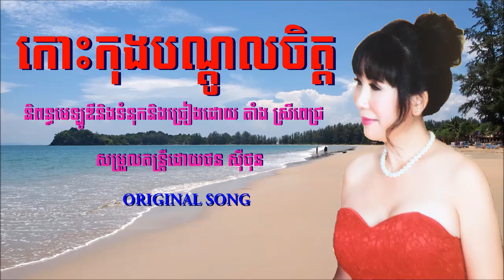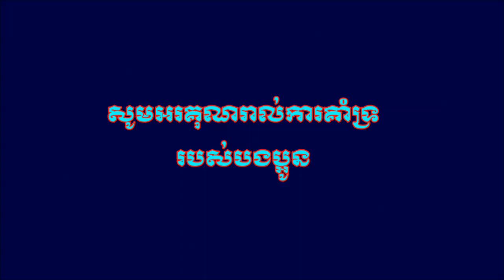កោះកុងបណ្ដូលចិត្ត - ច្រៀងដោយ តាំង ស្រីពេជ្រ (( ORIGINAL SONG ))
និពន្ធមេឡូឌីទំនុកនិងច្រៀងដោយ តាំង ស្រីពេជ្រ
សម្រួលតន្ត្រីដោយ - ថន ស៊ីថុន
សូមឣរគុណរាល់ការគាំទ្ររបស់បងប្អូន